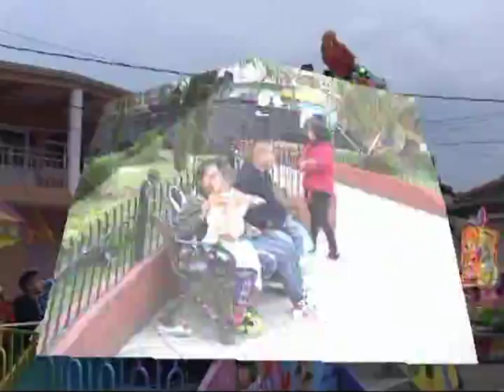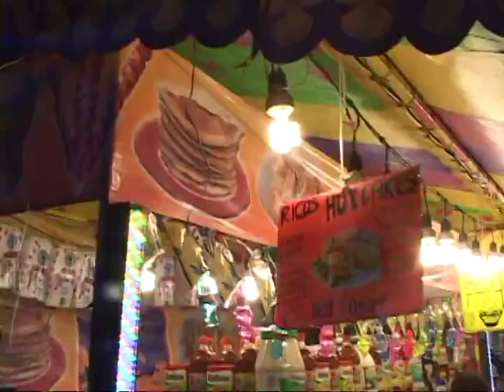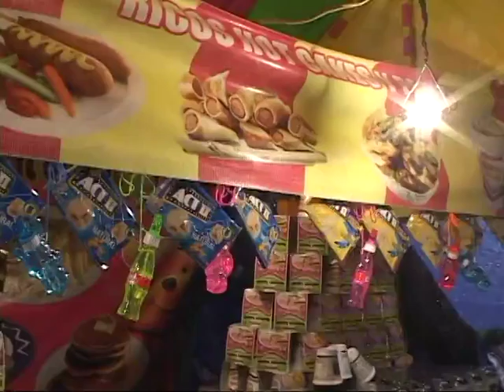SANI 2016 Version "Chema" #9.